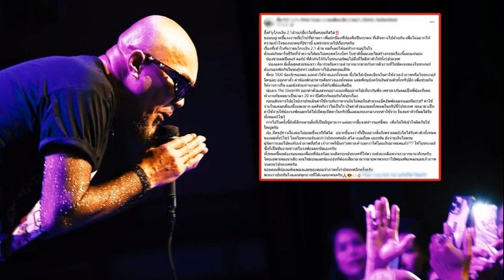พิม ซอนย่า เชื่อ ลูกเกด เป็นผู้หญิงสตรอง หลังเลิกสามี รับช่วงดาวน์กอดคอร้องไห้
9 ก.ย. 2567
18:34 น.
พิม ซอนย่า เชื่อ ลูกเกด เป็นผู้หญิงสตรองสู้ชีวิต หลังเลิกสามี รับช่วงดาวน์กอดคอกันร้องไห้ พร้อมซัพพอร์ต-เข้าใจชีวิตของแต่ละคน

ก่อนหน้านี้ ลูกเกด เมทินี นางแบบ-นักแสดงดัง ได้ออกมาเปิดใจชีวิตผ่านรายการ “คนค้นฅน The Explorer” ช่วงหนึ่งของการสัมภาษณ์นั้น ได้เผยว่าตนเป็นซิงเกิลมัม อยากมีคนมาดูแลบ้าง
ล่าสุด วันที่ 9 ก.ย. 67 ที่งานบวงสรวง พร้อมแถลงข่าว รายการใหม่แกะกล่อง “THE SOCIAL WARRIOR” ที่มาสร้างปรากฏการณ์ในวงการครีเอเตอร์เมืองไทย โดย พิม ซอนย่า และ มะตูม เตชินท์ เป็นผู้จัดใหม่ ณ สถานีโทรทัศน์สีกองทัพบกช่อง 7 พิม ซอนย่า ได้ให้สัมภาษณ์ถึง ลูกเกด เมธินี ที่ก่อนหน้านี้ได้ให้สัมภาษณ์ว่าเป็นคุณแม่เลี้ยงเดี่ยวแล้ว

พี่ลูกเกด เมทินี สภาพจิตใจเป็นไงบ้าง เขาเพิ่งออกมาบอกว่าเลิกกับสามี?
“ไม่รู้เรื่องเลย ยังไม่ได้เจอหน้าเขาเลย เกดเขาโอเคค่ะ เป็นผู้หญิงที่แข็งแรง ถ้าจะทำอะไรเขาจะคิดรอบคอบก่อน เพราะฉะนั้นเขาจะปรึกษาเพื่อนๆ ปรึกษาลูก สิ่งที่สำคัญในชีวิตของเกดคือลูก และลูกโอเคลูกเข้าใจทุกอย่าง เพราะฉะนั้นเกดเป็นผู้หญิงเข้มแข็ง แข็งแรง ทำงานมุ่งมั่น ทำทุกสิ่งทุกอย่างเพื่อลูก เป็นสิ่งที่เราเข้าใจ และภูมิใจในตัวเพื่อน
พี่ผ่านมาเวลาที่พี่ซอนย่าอยู่กับพี่เกด เขาสตรองมาก?
“พี่เกดเป็นผู้หญิงสตรองตั้งแต่เด็กอยู่แล้ว ตั้งแต่ก่อนแต่งงานด้วยซ้ำ พิมรู้จักเกดมา 20 30 ปีแล้ว เป็นผู้หญิงที่แข็งแรง แล้วก็เวลาทำอะไรทำเต็มร้อย ถ้าสมมติชีวิตการแต่งงานมันอยู่ด้วยกันไม่ได้จริงๆ ทุกอย่างมันผ่านร้อยเปอร์เซ็นไปหมดแล้ว ทุกอย่างเขายังคงเป็นเพื่อนที่ดีต่อกัน เพราะลูกจะมีแข่งว่ายน้ำตลอด ไปไหนมาไหนจะอยู่ด้วยกันตลอด เขาใช้ชีวิตแบบฝรั่ง
ถ้าเขาดาวน์เขาจะเป็นแบบไหน?
“เป็นผู้หญิงสตรอง แต่ถ้าดาวน์จะดาวน์กับเพื่อนๆ ถ้ามีอะไรจะร้องไห้กอดคอกัน เธอปล่อยไปเลยจะร้องเท่าไหร่ก็ร้อง จะเป็นห่วงกัน ช่วงแรกๆ จะคอลวีดีโอคุยกันตลอดเวลา ร้องเลย แต่เขาเป็นผู้หญิงสู้ชีวิตสุดๆ ค่ะ
ทึ้งในตัวผู้หญิงคนนี้ยังไง?
“พิมกับเกดจะมีชีวิตที่ใกล้เคียงกัน แต่งงานก็แต่งพร้อมกัน ทำอะไรก็จะใกล้เคียงกัน เพราะฉะนั้นเราเห็นอะไรหลายๆ อย่าง รู้อยู่แล้วว่าเขาเป็นผู้หญิงที่แข็งแรง รับได้ทุกสถานการณ์ และแก้ปัญหาได้เก่งมาก (เคารพในการตัดสินใจของเขา?) เราซัพพอร์ตเพื่อนอยู่แล้ว เราก็ไม่ได้ว่าอะไรเขา ต้องเข้าใจในชีวิตของแต่ละคน